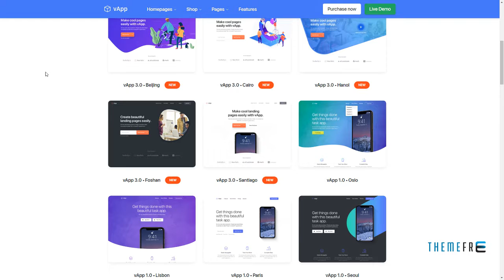vApp WordPress App Landing Page Dillan Morley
Columns 4+

 Layout Responsive